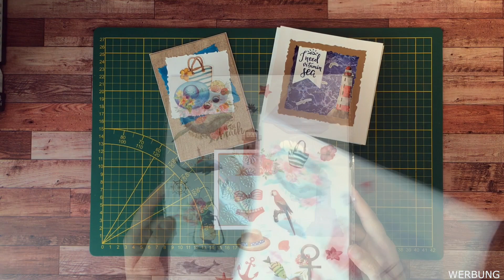3 Karten aus Action Embossed Stickers // Maritim // Easy DIY // Watch me craft #32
In diesem Video zeige ich drei schnelle Kartenideen mit Embossed Sticker von Action.

Meine Etsy Shops:
Kunst & Papier

Markennennung nur zur Information. Alle Materialien sind von mir bezahlt.